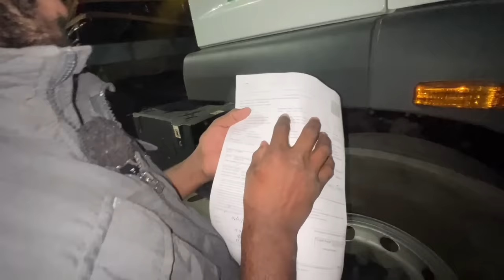LOAD URGENT టైం కి వెళ్ళాలి అని RUNNING లో మటన్ వండుకున్నాం| Running truck cooking | Truck Traveller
LOAD URGENT టైం కి వెళ్ళాలి అని RUNNING లో మటన్ వండుకున్నాం| Running truck cooking | Telugu Truck Traveller